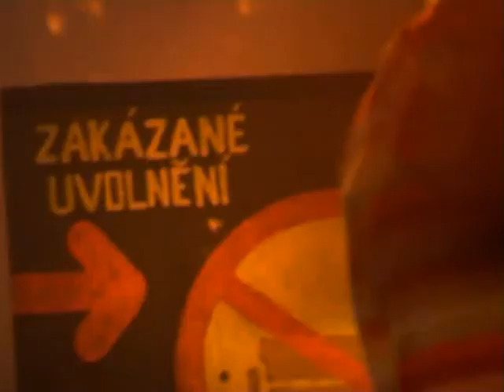Gogo-spot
Gogo-spot. nostalgie 3nec